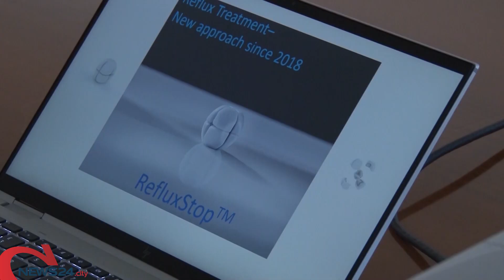CASTELLANA GROTTE | Al "De Bellis" il trattamento rivoluzionario per il reflusso gastroesofageo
Intervento che inserisce il dispositivo medico chiamato “RefluxStop”